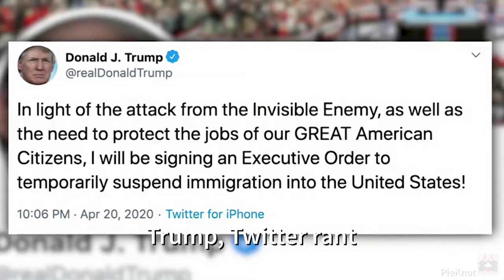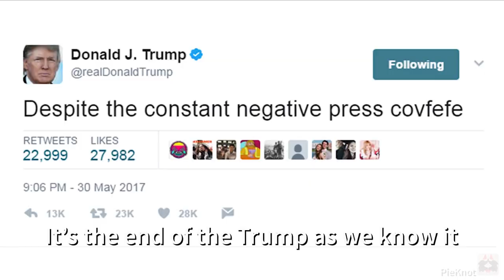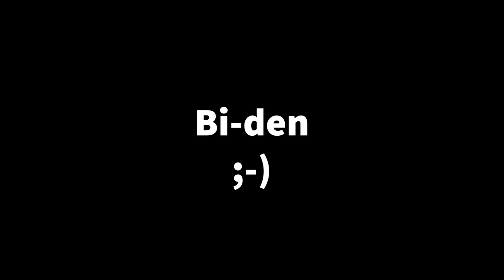It's the end of the Trump as we know it - a parody song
I have loved R.E.M. since I was a teenager in the '80s. If this video should ever come to their attention, I hope it raises a smile. I have reason to believe it might be in alignment with their politics ;)

For anyone interested in the lyrics, here they are.

That's hate, it starts with a magnate
an heir, vain, a modern Cain
Everybody else to blame

Eye on the gravy train, fiddling while the world burns
Trump serves his own greed, dummy, look at his deeds
Stealing Reagan’s lines, M A G A
The party starts to flatter through fear, freeze no fight

Pence sits on the Fence, Uriah Heap and not a peep
out of a government for sale behind a huge gaslight
Kanye West endorsing in a hurry
And the cop is crushing George Floyd’s neck

Politics of fear, full throttle, Trump, Twitter rant
Look at those migrants! Cage them!
Uh no, quid pro quo, Clemson Tigers fast food
But it’ll do, serve yourself, suit yourself
Trump serves his own needs, listen to your news feed
Boosted thanks to Putin and his troll farms and the alt-right
You hyperbolic, diabolic sham, spite, soul blight
Really, not so bright!

It's the end of the Trump as we know it
And you’ve been fired…

Every day, more bizarre
Don’t get caught in porn star
Rocketman V Blowhard
Fire and fury? Dotard!
Build the wall, cage those kids, and no learning, unregretting
Every motive fuelled by hate, common good incinerate
“Fine people on both sides”
“Stand back ’n’ stand by”
Watch covid crush, crush
Uh oh, this means no gear, killer year
Superspreader, steer clear!
A malcontent, a circus tent
A firmament of lies
Offer me the science, offer me reality
And I deny

You’ve been fired…

“A very stable genius”
“I give myself an A+”
“Nambia” if you please
Shithole countries!
Coney Barrett, Kavanaugh, killing spree and pardon me
Pity party, won’t concede, rile 'em up, boom!
Your histrionics: “stop the steal” and “fight like hell”... Riot? Riot!

You’ve been fired…